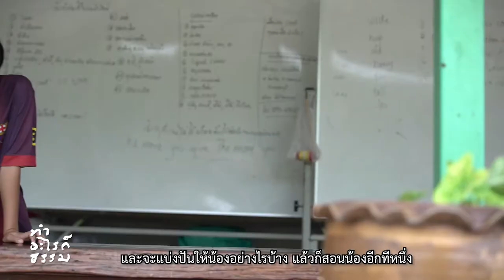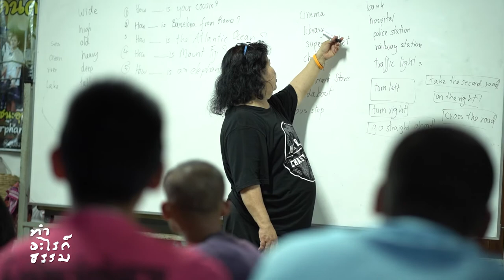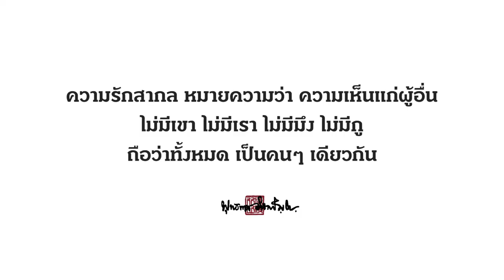ในนามแห่งความรัก : อรัญญา นิติวัฒนานนท์ (ครูตุ๋ย)| ทำอะไรก็ธรรม Ep.5 (Short Clip)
"ครูตุ๋ยเชื่อมั่นว่าศาสนาแต่ละศาสนาสอนให้คนเป็นคนดี ทำดี และมีความสุข แล้วก็มีศีลธรรมอยู่ในใจ ทำอะไรก็ธรรม มันเป็นคำที่บ่งบอกชัดอยู่แล้วว่านี่คือสิ่งที่เกิดขึ้นโดยธรรมชาติ ถ้าคนเราทำอะไรแล้วมีธรรมะอยู่ในใจ ทำยังไงก็จะสำเร็จ แล้วเราก็จะมีความสุขด้วย" - อรัญญา นิติวัฒนานนท์ (ครูตุ๋ย)

รายการ “ทำอะไรก็ธรรม” เป็นความร่วมมือระหว่าง กองทุนพัฒนาสื่อปลอดภัยและสร้างสรรค์, LINE ประเทศไทย และมูลนิธิหอจดหมายเหตุพุทธทาส อินทปัญโญ